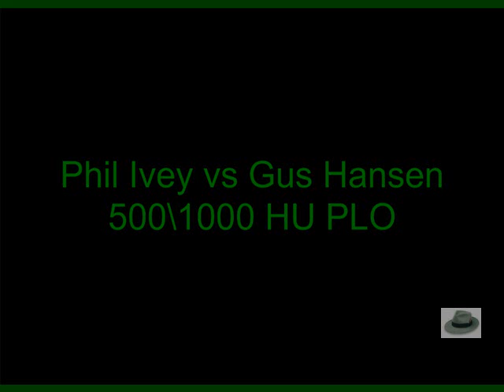Phil Ivey vs Gus Hansen HU Table Ty Mar 18 2011.wmv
Phil Ivey and Gus Hansen play Heads up 500\1000 PLO